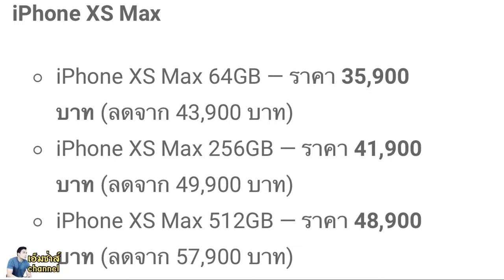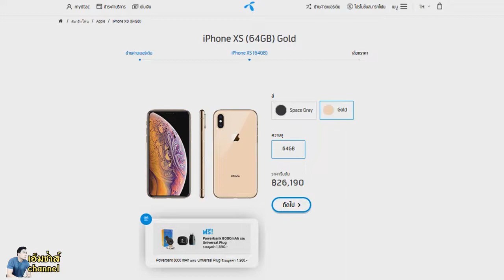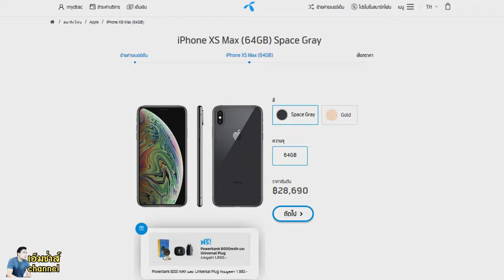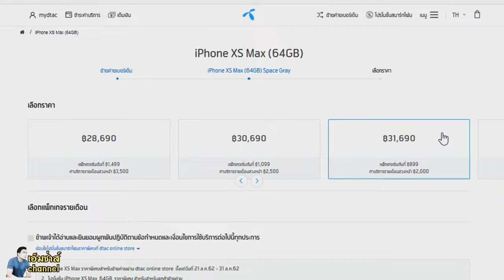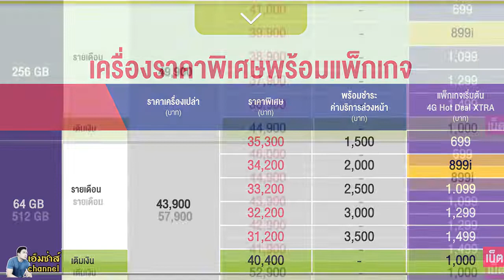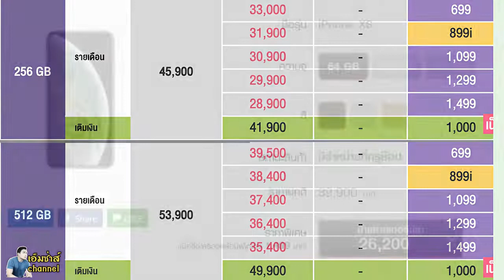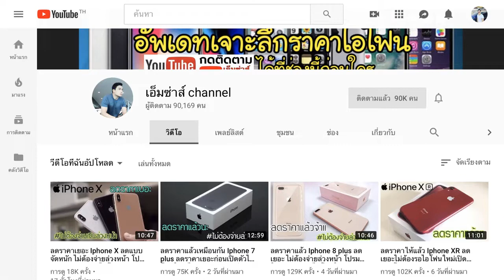ลดราคาให้แล้ว Iphone Xs และ Xs max ลดเยอะหลังเปิดตัวไอโฟน 11 ลดทั้งเครื่องเปล่าและพร้อมโปร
Both the iPhone XS and iPhone XS Max have the same OLED technology with Super Retina displays and HDR support. The 5.8-inch iPhone XS has the exact same 2,436 x 1,125 resolution as on the iPhone X and the 6.5-inch iPhone XS Max has a slightly higher 2,688 x 1,242 resolution

Reduced price for the iPhone Xs and Xs max.
iPhone Xs和Xs max的降低价格iPhone 11推出后，既空又可以
Prix réduit pour les iPhone X et X max Après le lancement de l'iPhone 11, vides et prêts pour la promotion.
Prezzo ridotto per iPhone Xs e Xs max. Dopo il lancio di iPhone 11, entrambi vuoti e pronti per la promozione.
Preço reduzido para o iPhone Xs e Xs max. Após o lançamento do iPhone 11, ambos vazios e prontos para promoção.
Reducerat pris för iPhone Xs och Xs max. Efter iPhone 11-lanseringen, både tomma och redo för marknadsföring.

Giảm giá cho iPhone Xs và Xs max. Sau khi iPhone 11 ra mắt, cả hai đều trống và sẵn sàng để khuyến mãi.